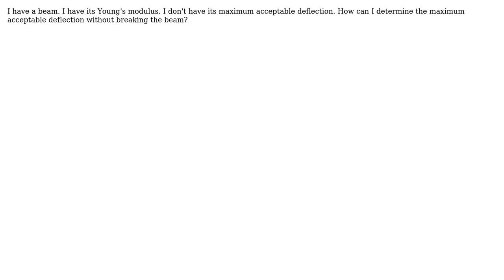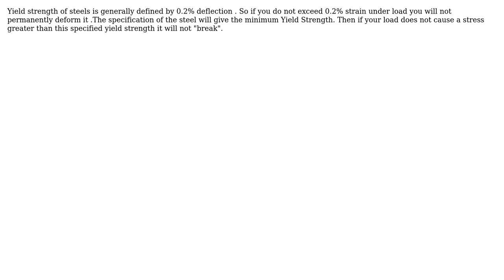Engineering: How to find maximum acceptable deflection?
With thanks & praise to God, and with thanks to the many people who have made this project possible! You are responsible for your own actions.